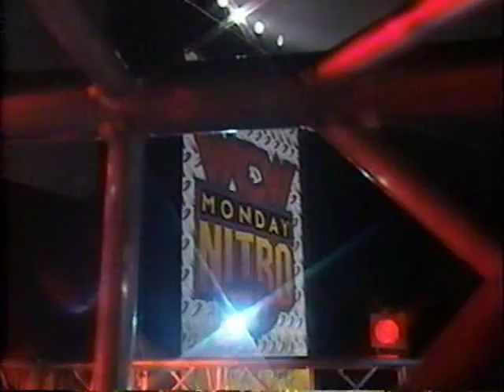(5.26.1997) Road to GAB '97 Part 6 - Konan vs. Villano IV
Live from Nashville, Tennessee! 3 weeks remaining until Great American Bash '97!